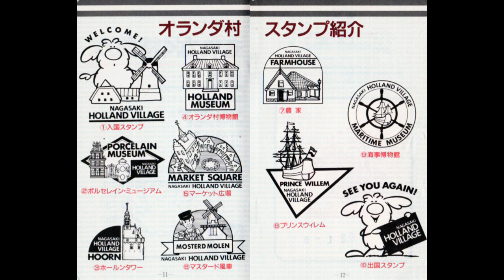旧長崎オランダ村テーマソング フルバージョン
旧長崎オランダ村で流れていたサーカスさんの歌うテーマソングです。歌詞は阿久悠さん。今回はサウンド・サーカス様の協力を得てのフルコーラスとなります。あまり綺麗な画像ではありませんが、当時のポスターコピーをバックにつけてみました。　歌詞（サーカスさん確認済み）
ロマンの切符を握り、自由の扉を開き 目を凝らせば 眩しく光る 花咲く世界 愛する誰かを誘い 夢見る誰かと語り さあ心を飛ばそうはるか 未来へ過去へ 長崎オランダビレッジ You are a little adventurer（あなたは小さな冒険者です） ロマンチストな船に帆をはり、今あなたは何世紀。

レンガの街角曲がり　風車の丘へと登り　ほらそこから見下ろす景色　時代のパノラマ　終わりがない程続く　花咲く小道を歩き　手を繋げば色づく二人　希望に染まる　長崎オランダビレッジ　You are a little adventurer ロマンチストな船に帆をはり、今あなたは何世紀。
長崎オランダビレッジ　You are a little adventurer ロマンチストな船に帆をはり、今あなたは何世紀。